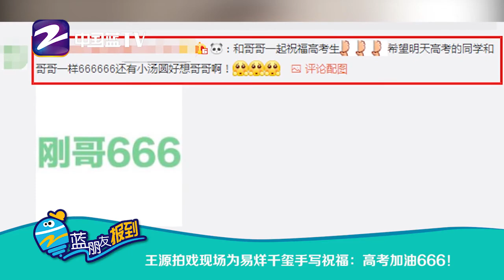王源拍戏现场为易烊千玺手写祝福：高考加油666！【综艺风向标】